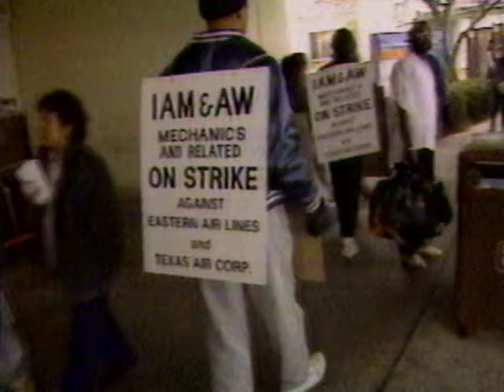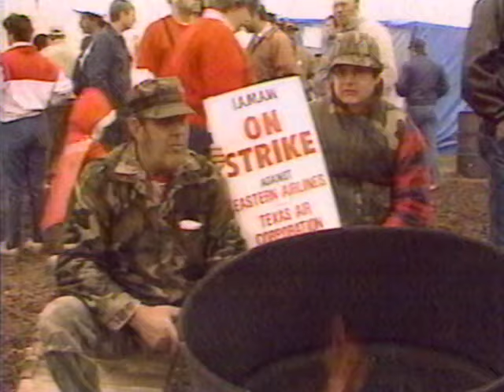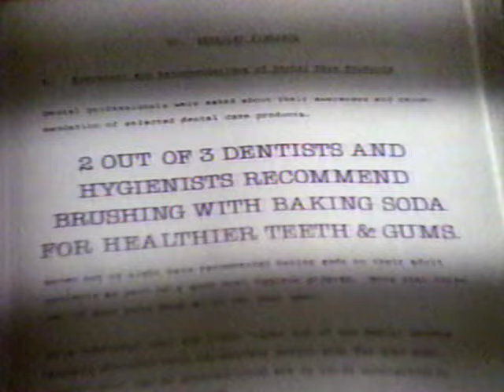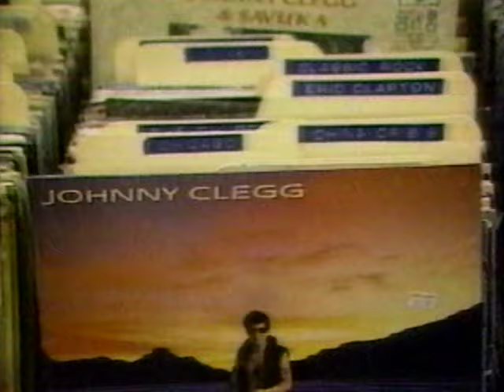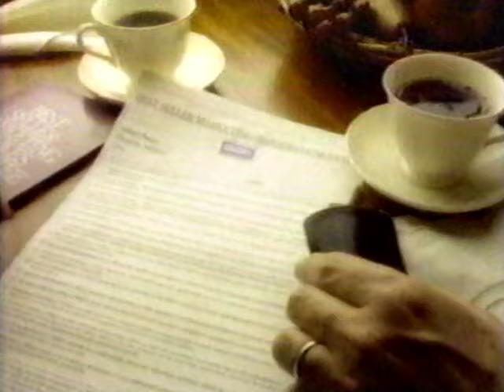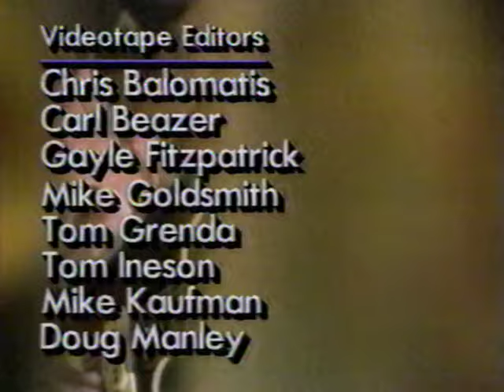CBS EVENING NEWS (3/4/1989): Strike cripples Eastern Airlines and passengers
CBS EVENING NEWS (3/4/1989): Strike cripples Eastern Airlines and passengers; White House refuses to give up on John Tower; Arms control talks to take place between NATO and Warsaw Pact; TIME and Warner Communications to merge; What to do with garbage; Rural mothers; NHL star Bob Probert expelled; Human Rainbow concert banned in South Africa; Ice hockey for girls